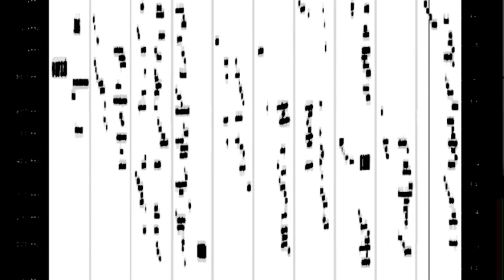UN COUP DE DÉS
A phono-graphic translation of the Stéphane Mallarmé poem "Un coup de dés jamais n'abolira le hasard" ("A Throw of the Dice Never Will Abolish Chance").

The markings in each vertical "panel" come from a corresponding double-page spread of text in the original poem.